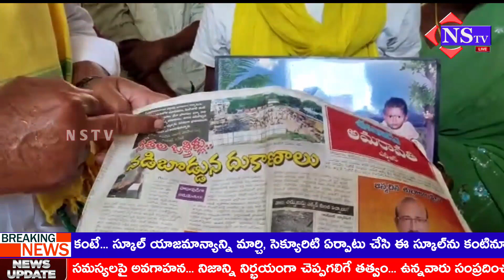Nstv#కందుకూరి కాశయ్య కుటుంబ సభ్యులను పరామర్శించిన మాజీ మంత్రి దేవినేని